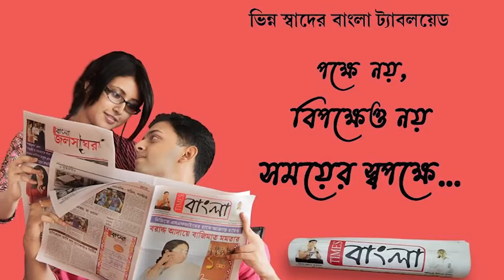বাঁকুড়ার জয়পুরের শাল বনে দোল উপলক্ষ্যে চলছে "বনদেবী মা সিদ্দেশ্বরীর"বাৎসরিক পূজা